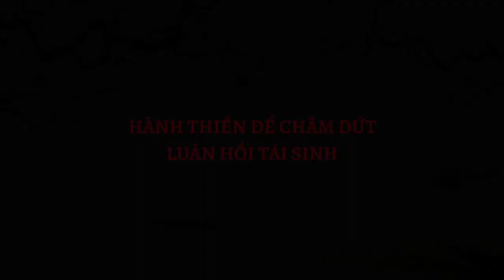HÀNH THIỀN ĐỂ CHẤM DỨT LUÂN HỒI TÁI SINH | SƯ THANH MINH THUYẾT | KHÓA THIỀN 7 NGÀY | 11/06/2022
HÀNH THIỀN ĐỂ CHẤM DỨT LUÂN HỒI TÁI SINH | SƯ THANH MINH THUYẾT | KHÓA THIỀN 7 NGÀY | 11/06/2022 (05/06-12/06/2022)

Danh sách video các buổi giảng trong khóa thiền:
Buổi 1 - Hành thiền để gột rửa cấu uế trong tâm (03/07/2022)
Buổi 2 - Lợi ích thực hành thiền (05/07/2022)
Buổi 3 - Ánh sáng của tâm thiền (07/07/2022)
Buổi 4 - Sự thật tương đối và sự thật tuyệt đối (09/07/2022)

☀️☀️☀️ Chùa Phúc Minh xin gửi tới quý hành giả:
►Link Google Drive: nghe và tải các audio bài giảng pháp của Sư Thanh Minh tại